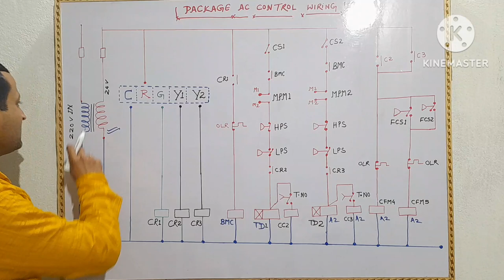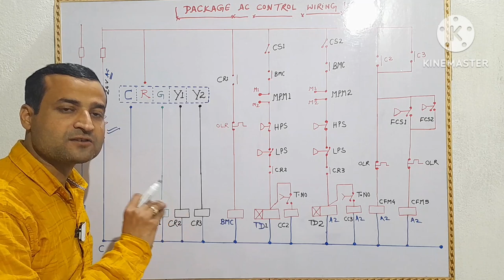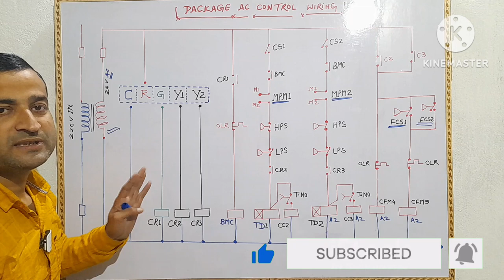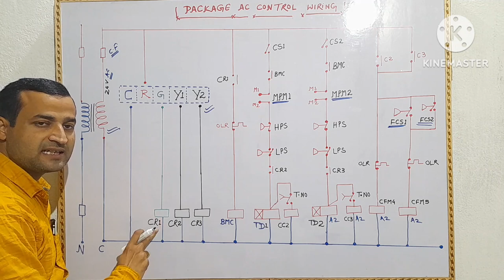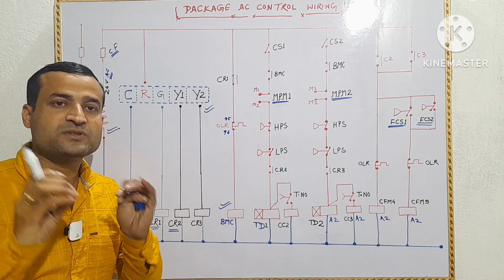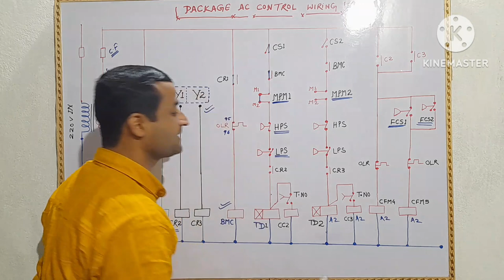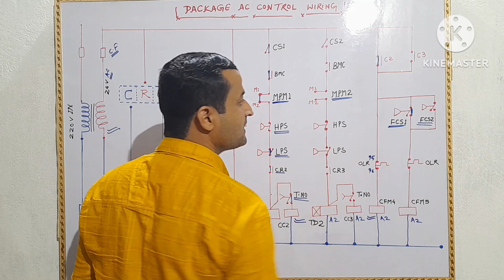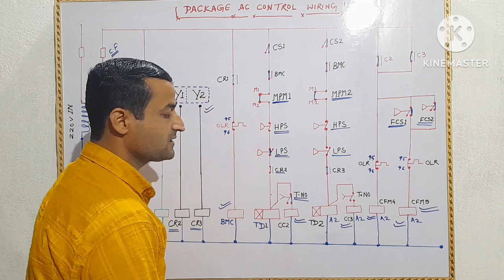Package ac wiring||Package ac wiring diagram.skm package ac control wiring package ac wiring mpm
package ac wiring diagram
package ac wiring with motor protection module

Our videos

Lt panel

Package PCB control